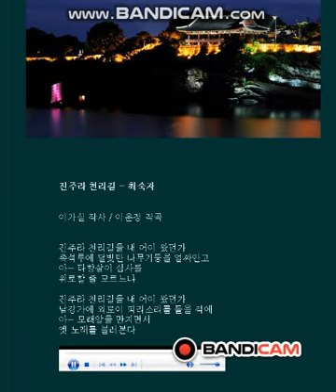진주라 천리길/최숙자(희귀곡)